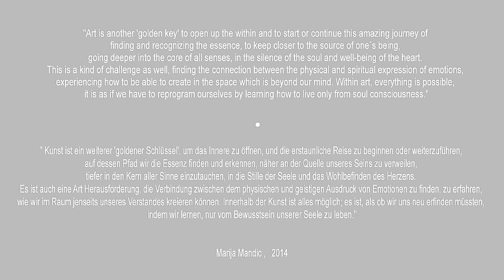Marija Mandic Art Exhibition - Seven Elohim Gallery Showroom